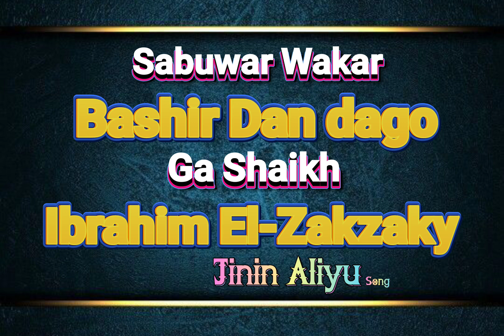SABUWAR WAKAR BASHIR DAN DAGO GA SHAIKH IBRAHIM EL-ZAKZAKY